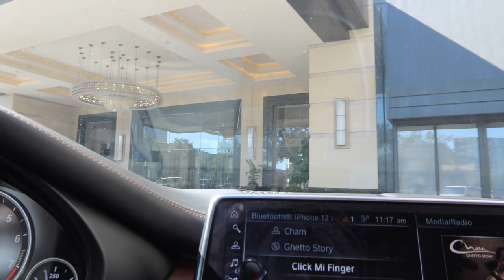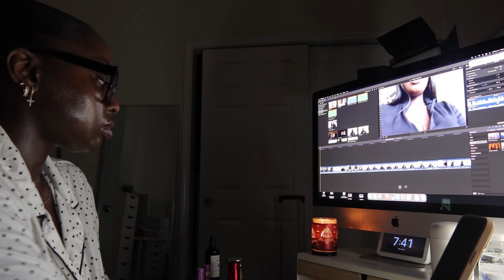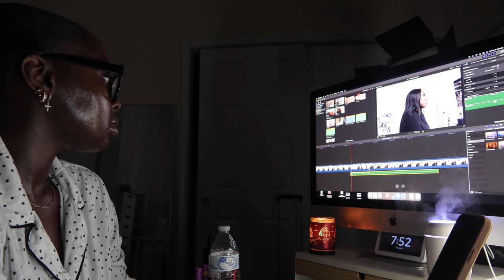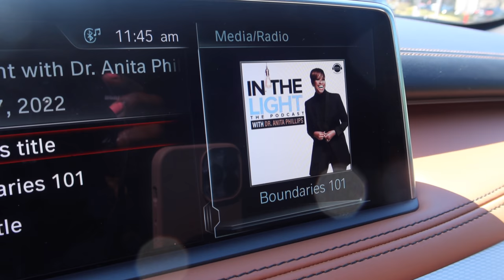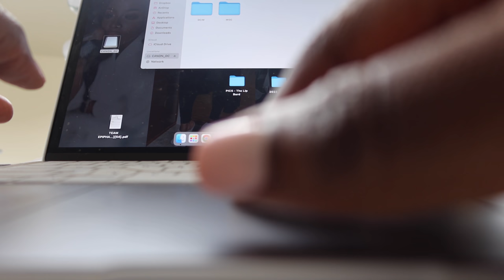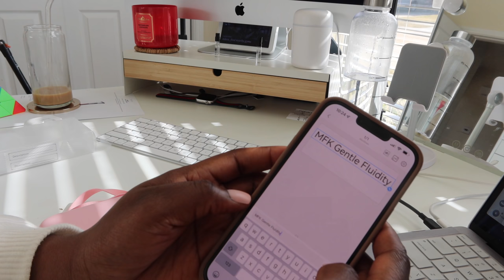WEEKLY VLOG #53: CREDIT CARD DECLINED, RUDE CUSTOMER SERVICE, GALENTINES, FREE TRAVEL | MenaAdubea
GALENTINE'S LUNCH & LUXURY SHOPPING
⋙ White Bodysuit
⋙ Valentino Belt
⋙ Limecrime Lipstick (Fuschia Flare)
⋙ Vlogging Camera (Canon G7X Mark 3)
⋙ Viktor and Rolf Flowerbomb Ruby Orchid
⋙ Quay Australia Sunglasses (High Key)
⋙ Hermes H24 Fragrance
⋙ MFK Baccarat Rouge
⋙ MFK Gentle Fluidity

⋙ Rubber Ice Tray

TRAVELLING FOR FREE + GRWM
⋙ Podcast: Dr. Anita Phillips "In The Light"
⋙ Makeup Sponges
⋙ Contour Brush
⋙ Urban Decay All Nighter Setting Spray
⋙ USB C Hub
⋙ Tripod (in bathroom)
⋙ Andromeda Tizania Terenzi

FRAGRANCE ATOMIZER
⋙ Label Maker

-- SENDING A PACKAGE? --
Mena Adubea

1 Peter 3: 3 - 4